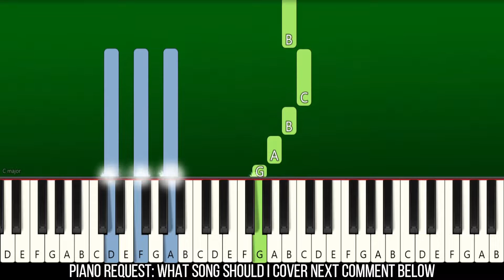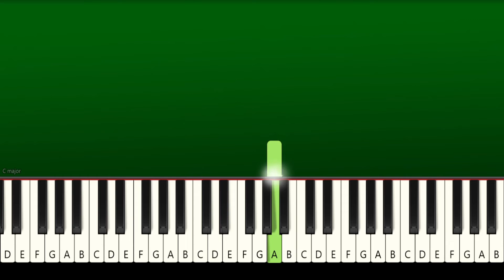Lana Del Rey - Don't Let Me Be Misunderstood - Piano Tutorial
Learn How To Play "Lana Del Rey - Don't Let Me Be Misunderstood" | Piano Tutorial | Piano Cover | Easy Piano Tutorial | TikTok